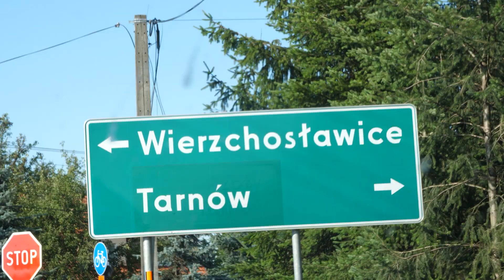HarMálek On Tour || Polsko 2019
Making Of z tour kapely HarMálek Orchestr v Polsku 2019

video: Karel Prouza